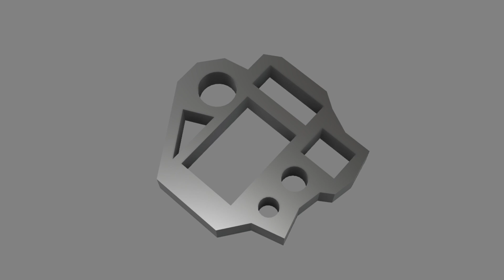BMX HACKS IMPRIMÉ EN 3D ! #2 (+ résultat du concours)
Petite vidéo dans l'été avec de nouveaux bmx hacks !

Imprimante 3D
10$ de réduction sur l'imprimante avec le code: BG333a46 (10 unités du 21 au 23 juillet)

Promos d'été

Continuez, persévérez et n'abandonnez jamais !